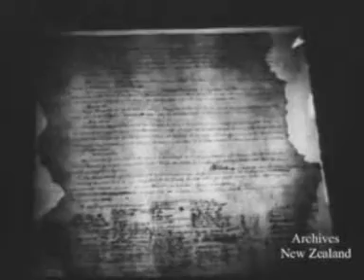Waitangi Day in 1960